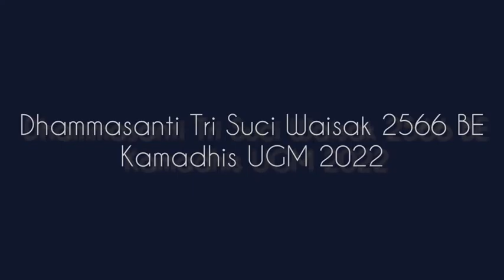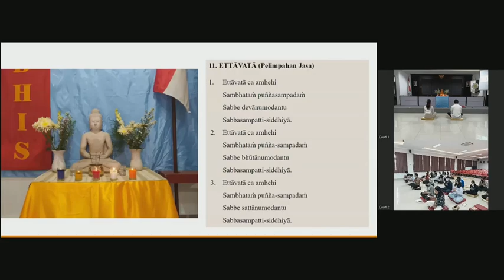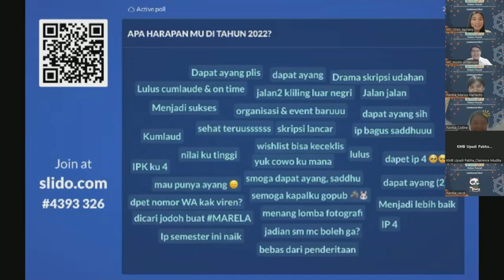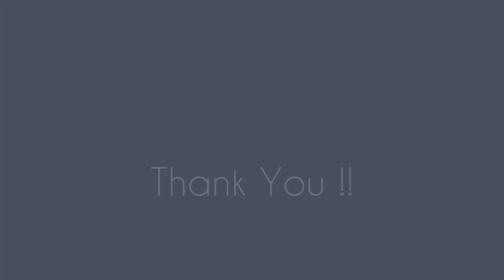AFTER MOVIE - DHAMMASANTI TRI SUCI WAISAK 2566 BE KAMADHIS UGM 2022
Namo Buddhaya 🙏🏻

Halo teman-teman semua 👋🏻, tidak terasa rangkaian acara Dhammasanti Tri Suci Waisak 2566 BE Kamadhis UGM 2022 telah selesai dilaksanakan. Kalian tentunya penasaran kan bagaimana keseruan acaranya pada tahun ini. Maka dari itu, kami segenap panitia Dhammasanti Tri Suci Waisak Kamadhis UGM 2022 mempersembahkan

Terima kasih kepada teman-teman semua yang sudah turut berpartisipasi untuk memeriahkan acara ini 🥰. Sampai jumpa di acara-acara Kamadhis UGM berikutnya ! 🤩✨

Don’t forget to check those below out!